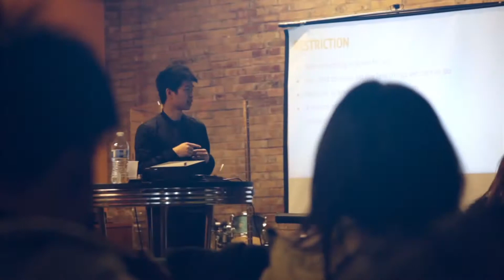IFGF Seattle News - March 10, 2018